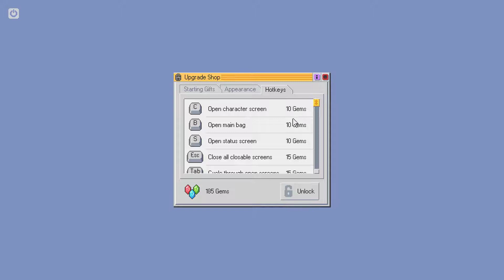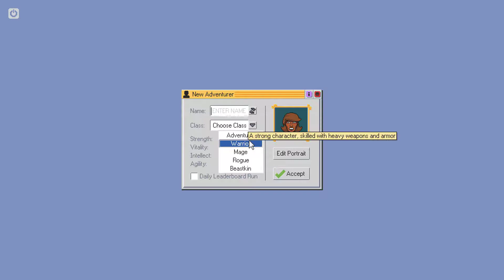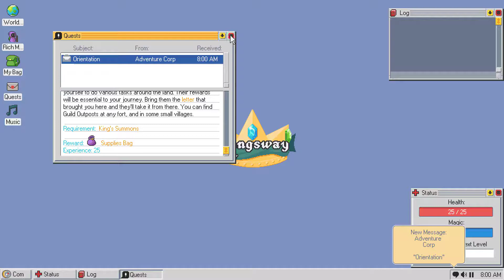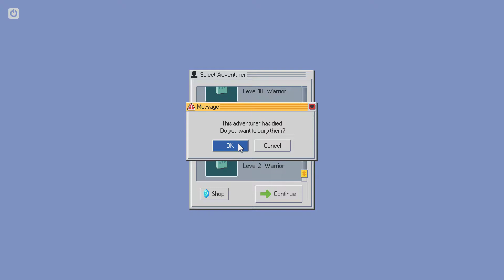Kingsway King looks Rough ep 15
Kingsway is the #1 operating system for daily tasks such as skeleton smashing and loot-organizing. Trouble sorting through all your potions and swords? Don't worry! Kingsway can help you manage, and with an easy to use interface you'll have time leftover for a peaceful stroll through the underworld.